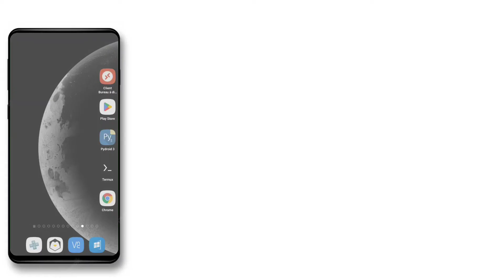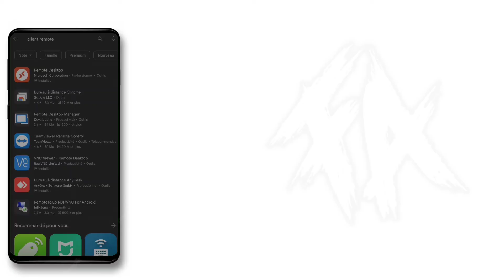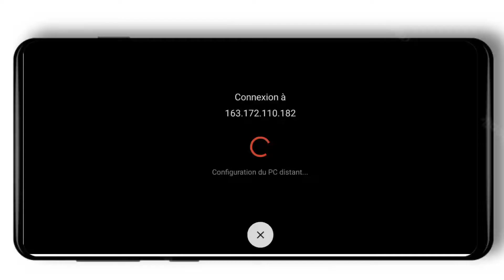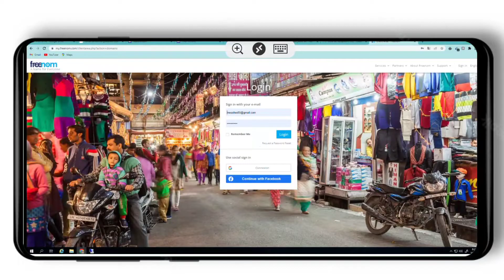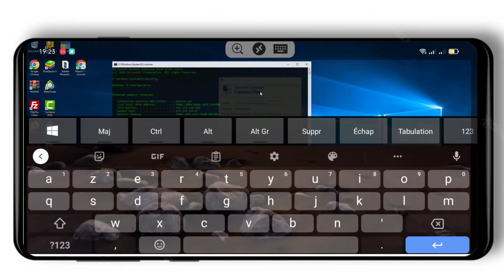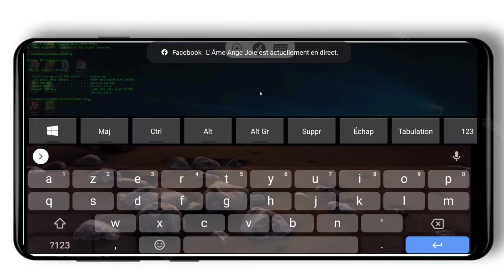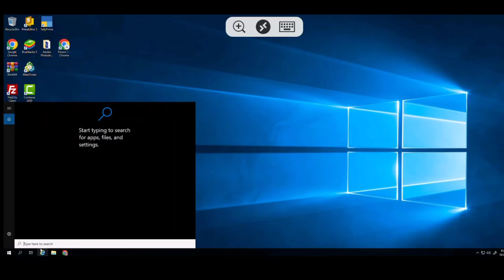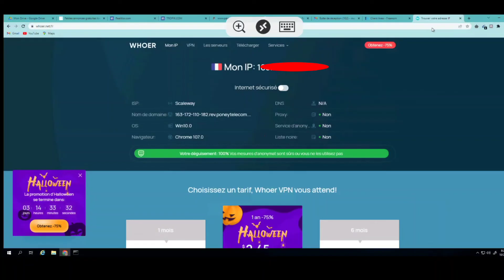comment utiliser un RDP déjà configuré sur Android avec l' APK REMOTE DESKTOP. Aws RDP sur android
Microsoft Remote Desktop est une application officielle de Microsoft qui, comme son nom le suggère, vous laisse contrôler votre PC directement à partir de votre appareil Android. Pour ce faire, vous n'avez besoin que de configurer l'appareil et de l'associer avec le PC que vous voulez contrôler.

remote desktops
Pour accéder à un bureau Windows à distance, Microsoft a créé le protocole RDP et le programme "Connexion Bureau à distance" pour Windows et Windows Server.
Etant donné la popularité de ce protocole, de nombreuses applications mobiles permettent d'accéder à un bureau Windows via le protocole RDP.

page Facebook